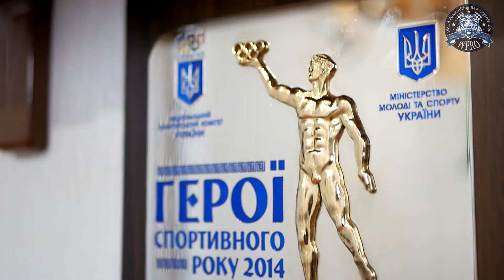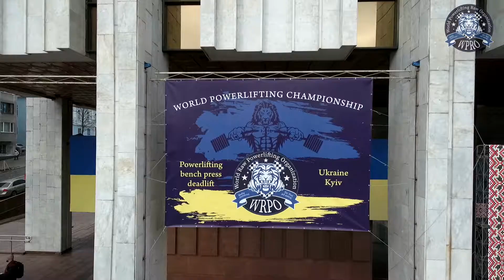Вадим Довганюк. Новий рекорд України з паверліфтінгу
Наприкінці 2018 р. Вадим Довганюк, український рекордсмен з пауерліфтингу, встановив рекорд України у дисципліні жим лежачи, піднявши 275 кг. у ваговій категорії до 110 кг